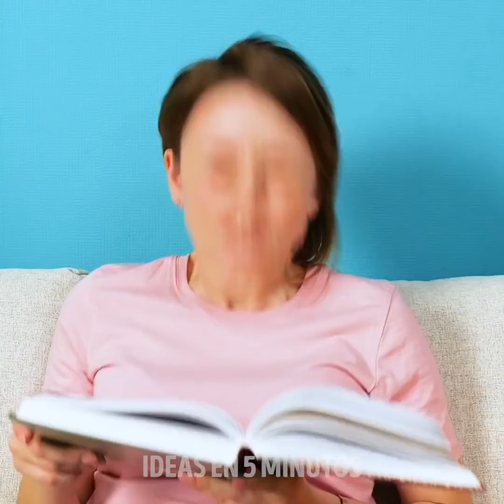26 SOLUCIONES BRILLANTES PARA CUALQUIER SITUACIONES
Trucos de resolución de problemas que te ahorrarán mucho tiempo y esfuerzo
Nos encontramos con todo tipo de problemas menores en nuestra vida diaria. Y, a veces, ni siquiera nos damos cuenta de que son un poco molestos hasta que encontramos la solución. Bueno, hoy, te muestro algunas formas brillantes de abordar todos esos pequeños problemas molestos y algunos otros trucos que te ahorrarán un montón de tiempo en el futuro.
Pero primero tenemos que ser creativos. No es necesario que uses elementos de tu cocina para cortar algunas verduras o dar forma a tus alimentos. Puedes encontrar otras herramientas que también harán el trabajo. Este tipo de inventiva también te permitirá ahorrar dinero, ya que no tendrás que comprar nuevas herramientas donde cada una se especializa en algo diferente. Por ejemplo, puedes usar un resorte de metal para cortar un huevo duro.
O puedes seguir algunos de mis trucos rápidos en la cocina, donde te muestro una manera genial de cortar rollos de sushi sin aplastarlos, una forma alternativa de cortar el pimiento y un truco inteligente para cortar los hongos.
Mira hasta el final para aprender algunos de mis nuevos trucos corporales: te muestro qué hacer cuando no tienes energía, cómo dejar de estornudar y muchos más.
Marcas de tiempo:
1:19 - Cómo cortar un plátano con una goma elástica
3:32 - Trucos corporales inteligentes que no conocías
7:26 - Cómo mejorar tu estado de ánimo
10:21 - Una forma rápida de limpiar tu bolso
12:35 - Convierte un taburete en una mesa de café